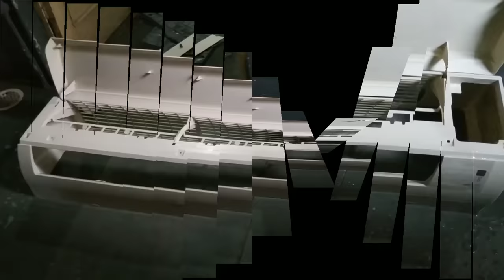Learn SPLIT AC Servicing at Home full process || Learn SPLIT AC Cleaning at home full process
In this video you will Learn How to Clean an Air Conditioner Servicing AC Cleaning at Home and remove bad smell for air Conditioner

thanks
Mandeep Singh

how to clean split ac
how to clean an ac
clean ac at home
split ac clean at home
ac cleaning at home
learn to clean ac
split ac cleaning
ac service at home
split ac service at home
how to service split air conditioner at home
split AC service
ac servicing
how to service ac at home
outdoor split ac service at home
split ac service at home hindi
split ac servicing at home
split ac servicing
learn split ac servicing at home full process
ac servicing kaise kare